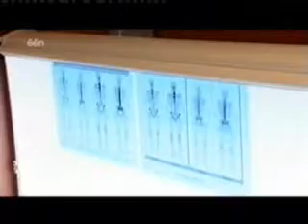Dr. Van Oyen over prostaatkanker in Koppen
Dr. Van Oyen geeft een toelichting over prostaatkanker in Koppen (VRT)